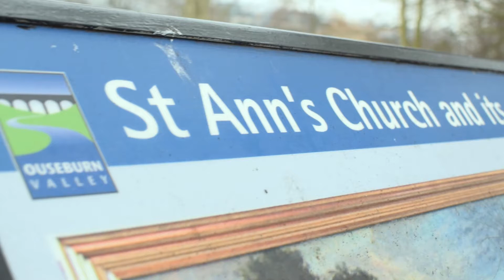Jodie Nicholson - Change | Longlyric Sessions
'Jodie Nicholson' performing her song 'Change' for LongLyric Sessions at Saint Ann's Church, Newcastle.